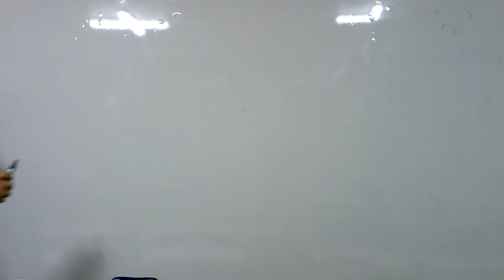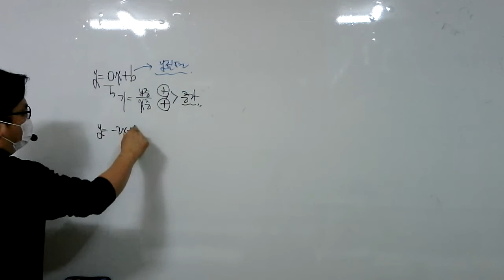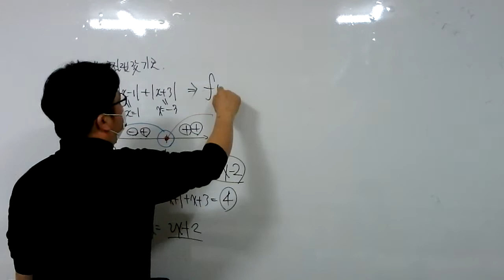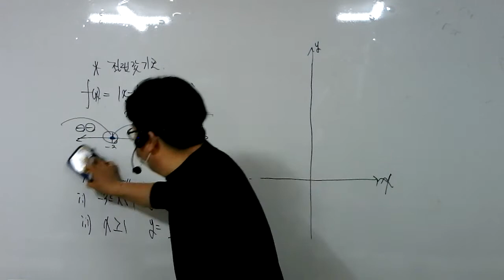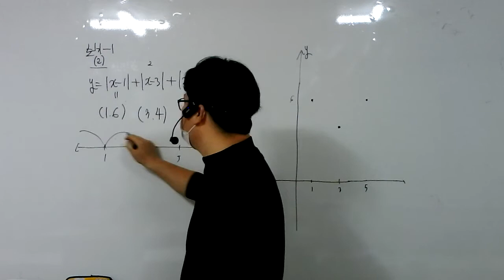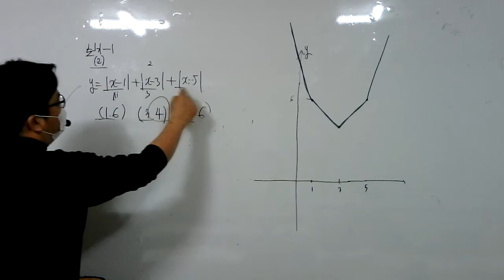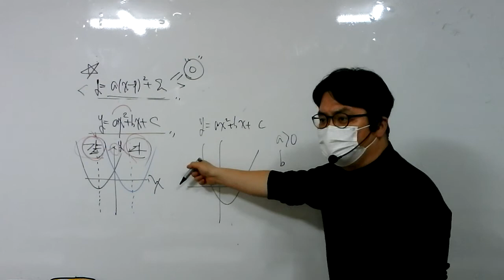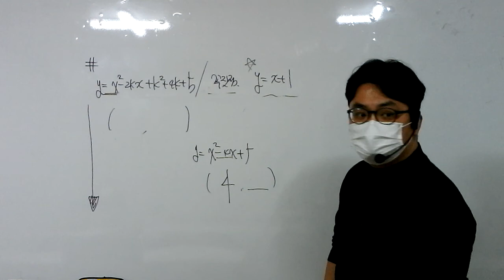21.01.21.목.예비고1.일,이차함수(2)